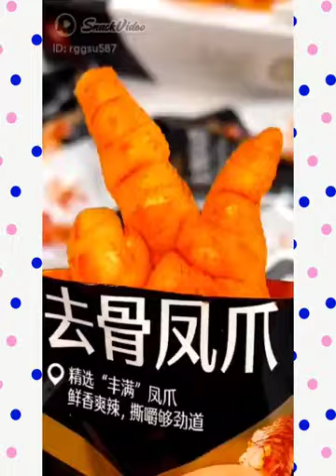KUMPULAN VIDEO SELAI KASTANYE || Kumpulan Video Selai Kastanye Episode 16